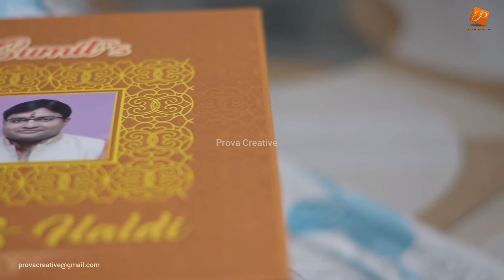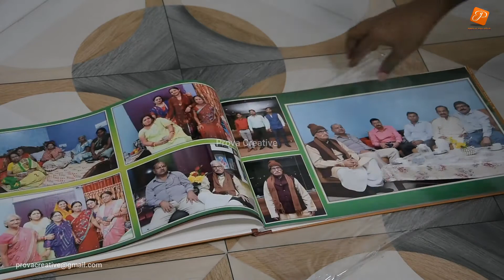Indigo Album | 12X36 Album | High Gloss | Velvet Cover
Design by - Zyan Imagery
Print by - Prova Creative
Album Design & Print for every Occasion